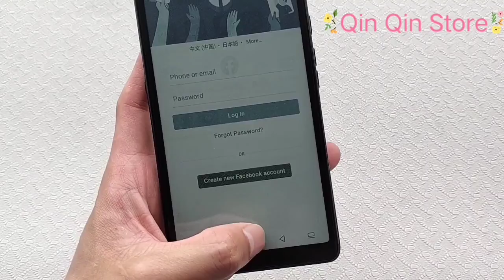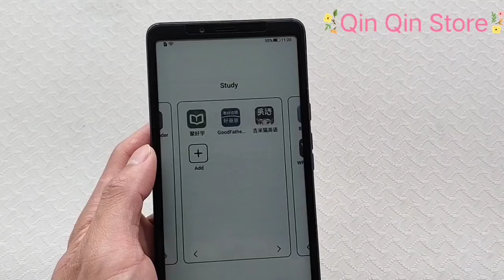Hisense a7 cc coupon link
you can use the link to order ,THIS store have 25$ -40$ coupon

code:HAPPY188tml